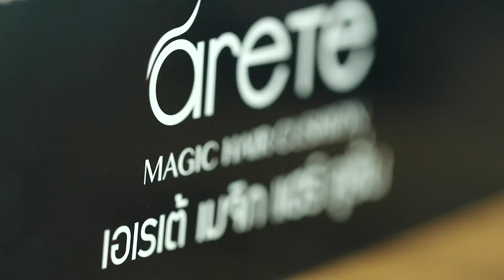มองโลกมองเรา131260 หลักบริหารของทายาทเครื่องสำอางค์ commets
"การจะเป็นผู้ชนะในธุรกิจนี้ในระยะยาว ต้องปรับเปลี่ยนสไตล์การบริหารงาน เน้นการเข้าใจ เข้าถึงและพร้อมจะเติบโตไปกับทั้งลูกค้า และทีมงานให้ได้มากที่สุด"...ธนวัฒ พิบูลย์สวัสดิ์